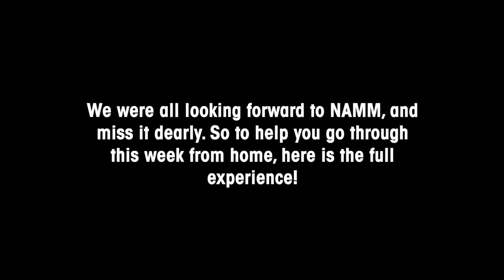NAMM 2021 | Listen to This if you Miss going to NAMM | Thomann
We all can't go to NAMM this year - eventough a new concept, the "Believe in Music" week was invented, we miss the NAMM show, people and gear talks dearly. So here's the full experience! Join us for one day at NAMM and enjoy the beautiful sounds of people trying out new gear.